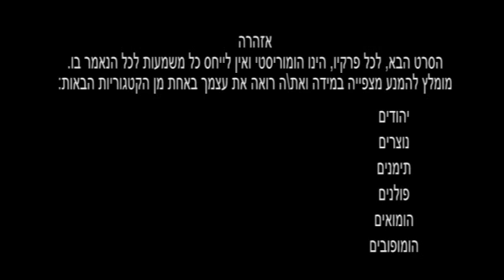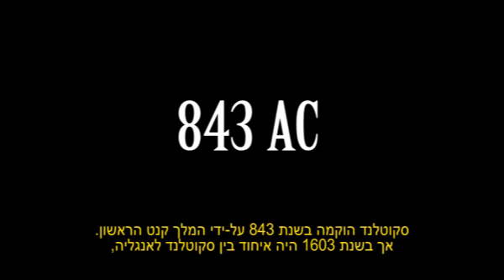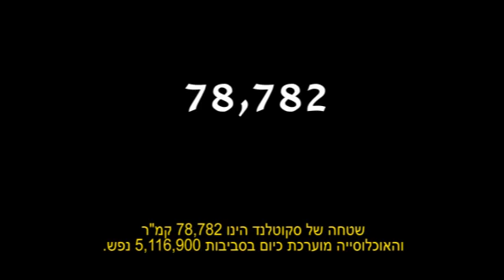Scotland - episode 1 - Intro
This is the first chapter of 9 short videos about my trip to scotland.
This is going to be a short & funny intro for the world you're getting into.
No scottish was harmed by making this movie!